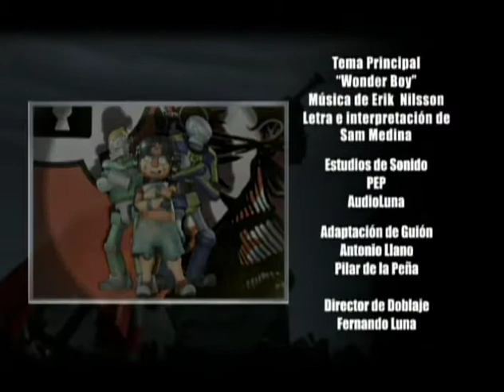Ep2 - O Herdeiro do punho (Iron Kid)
(Dublado)

Marty, um garoto de 11 anos, encontra um punho de ferro que lhe dá incríveis poderes. Agora, o tirano ciborgue General persegue o garoto para obter a arma. Nesta incrível aventura, Marty faz novos amigos a quem pode confiar.

Há mais de 100 anos, um cyborg tirânico conhecido como o General, foi criado como a ultima esperança em uma guerra desigual, pois os inimigos de seus criadores usavam(aparentemente em grande número) armas chamadas gigantors, robôs gigantescos com vastos arsenais. O General foi capaz de mudar o rumo da guerra e a ganhar, presumivelmente com a ajuda de seus aliados, porém antes que as chamas da Primeira Guerra Robô estivessem apagadas, o desejo de poder do General e de seus aliados cresceu ao ponto dele se voltar contra seus criadores e começar um confronto conhecido como a Segunda Guerra Robô. Para enfrenta-lo, um guerreiro que usava um punho de ferro, chamado Eon, conseguiu derrotar o General, mas teve de sacrificar a própria vida.

Cem anos depois, um jovem rapaz que ganha a vida como catador de peças de robôs, seu robô-cão Buttons e sua amiga foragida da Torre de Ferro, chamada Ally, especializada em robôs, encontram o Punho de Eon (nome verdadeiro é: punho destruidor da estrela errante), que se prende a Marty. Seu pai diz a eles que atravessem o Grande Deserto até a Cidade de Cristal. Mais tarde, Gaff, um cyborg que é o Guardião da família Eon, revela a Marty que ele é o último descendente da Família Eon e que o punho é sua herança e que falta pouco para as forças do General reconstruí-lo. Agora,o objetivo é deter o General, mas antes tem de passar pelo treinamento da família Eon e ir para o templo da alma de ferro para receber o chip do grande Eon e derrotar o General.